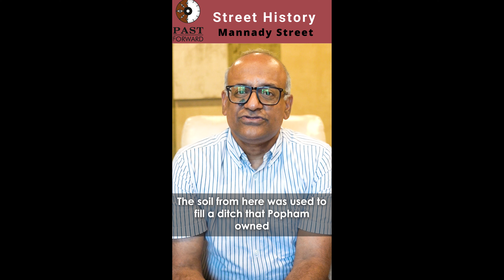Mannady Street| chennaistreethistory with Sriram V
ChennaiStreetHistory 67 - Mannady Street - From its very name its history should be clear. The land where Central Station is once was a raised mound known in Tamil as Narimedu and in English as Hog Hill. There was a fear, largely spread by businessman and lawyer Stephen Popham that this was a security risk - enemies could station cannon on the mound and bombard Fort St George. The Government agreed and in the 1770s decided to flatten the mound. The soil from here was used to fill a ditch that Popham owned in Town. It became real estate owing to soil (mann) being rammed in (adi) and so the area came to be known as Mannady.